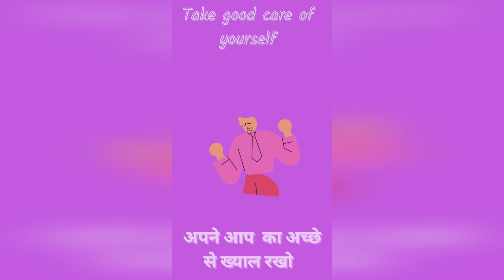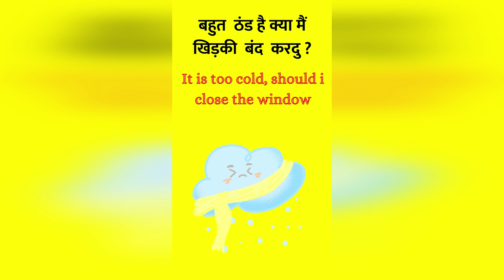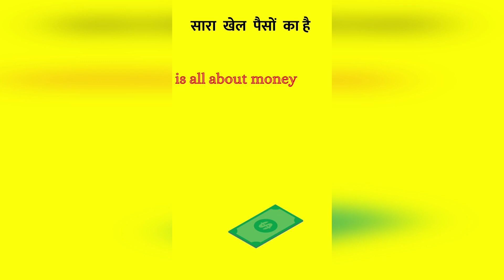English speaking sentences in daily life | English sentences for daily use | Spoken English class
Hello everyone!  I am Sciencology and I am here with Spoken English learning videos .  Start your spoken English classes at home with daily use  English sentence . This video has many sentences for daily use.  Use these English sentences in your daily life and it will  make your spoken English better.  Ler us start with  small sentences in English for daily use.
 Be all set to  learn speaking english sentences with me and improve your English speaking  practice  and English listening practice  just now!
english spoken
common English conversation
1000 daily use english sentences
Spoken english learning videos